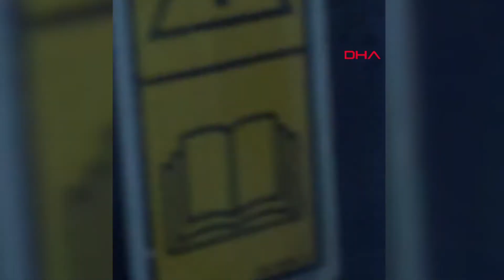Başı teneke kutuya sıkışan yavru ayıyı, karla mücadele ekipleri böyle kurtardı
Hakkari'nin Şemdinli ilçesinde, yiyecek ararken, başı teneke kutuya sıkışan yavru ayı, karla mücadele ekiplerince kurtarıldı. Bu anlar, cep telefonu kamerasına yansıdı.

Şemdinli'de askeri üs bölgesinin yolunu açmaya giden karla mücadele ekipleri, yiyecek ararken, başı teneke kutuya sıkışan yavru ayıyı fark etti. Ekipler, acıyla çevrede dolanan ve kutudan kurtulmaya çalışan ayı için karla mücadele çalışmasına ara verdi. Yavru ayı, karla mücadele ekiplerinin uğraşları sonucu teneke kutudan kurtuldu. Yavru ayı, daha sonra gözden kayboldu. Bu anlar, cep telefonu kamerasına anbean yansıdı.